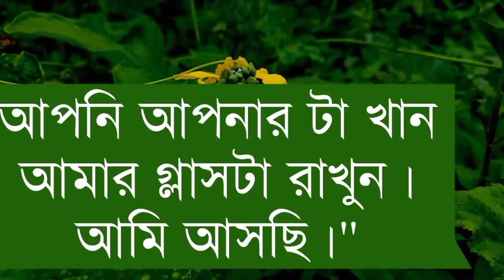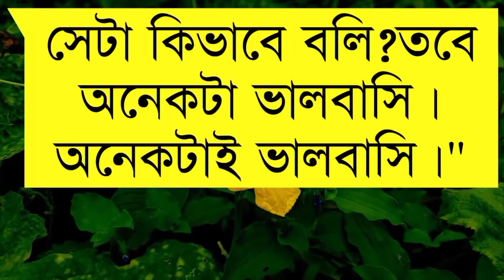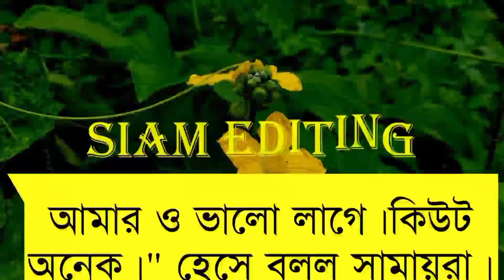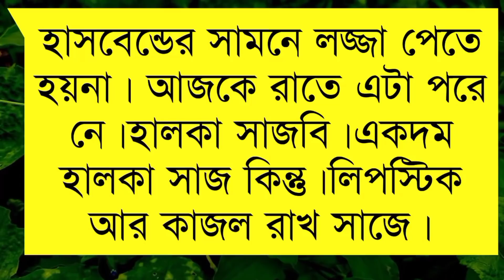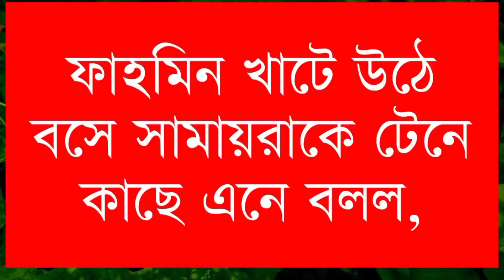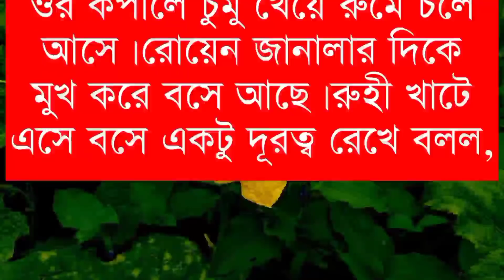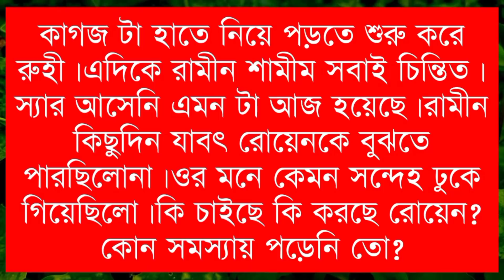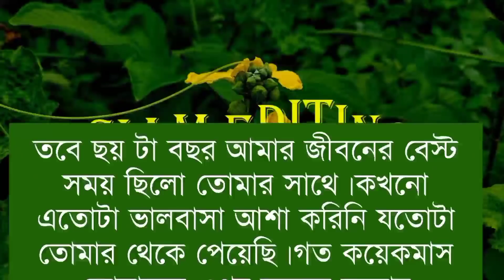বাবার অফিসের বস যখন সাইকো বর।। Part-59।A Romantic Love Story।Ft:Samim-Sonalika-Sajid+25।Siam Editing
🔶Voice :শামিম-সোনালিকা-সাজিদ-মাফি
সামিয়া-বিপ্লব সাদি-মিতু-ইসরাত-রহমত
অঙ্কিতা-শরিফুল-প্রত্যাশা।

🔷SpecialThanks:-Our All Siam Editing Team Member&Tabasssum Riana

🔶Script Write: Tabasssum Riana

🔶Thumbnail Edit : Siam(Me)